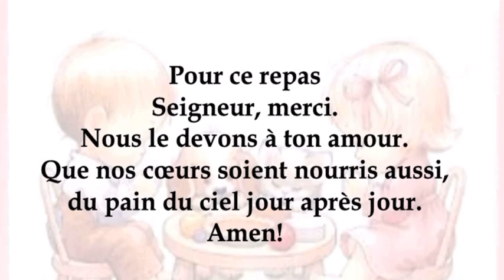Bénédicités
Chanson catholique